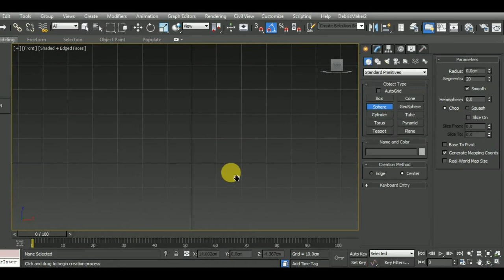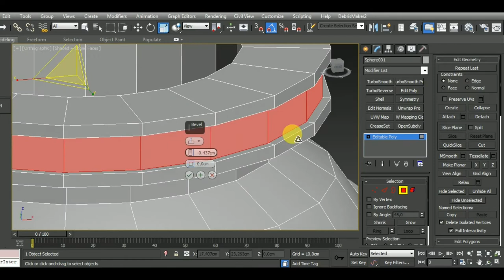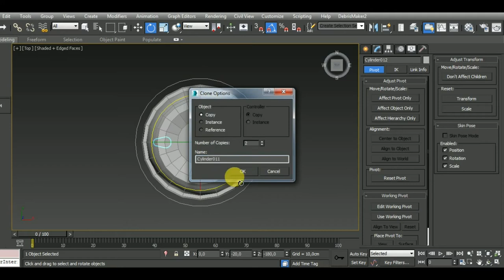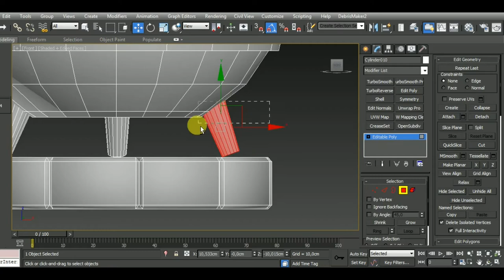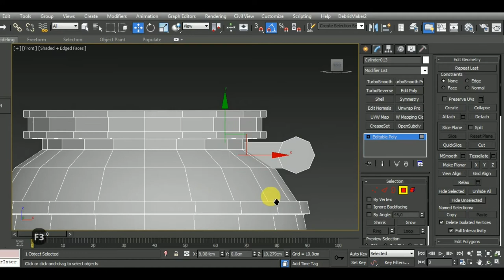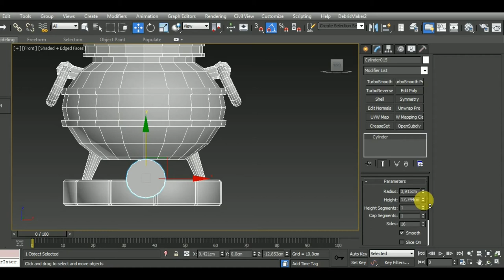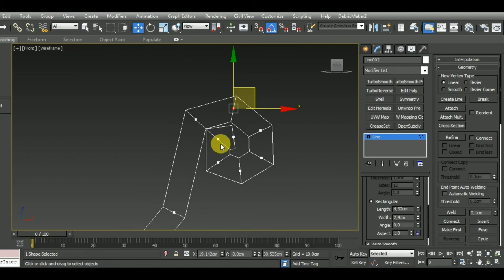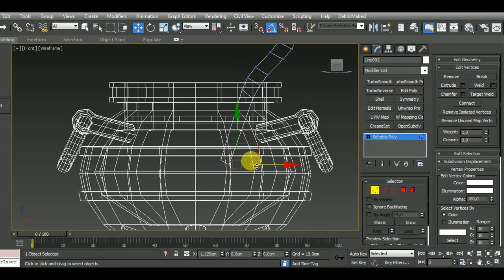Modeling, Unwrap & Texturing Stylized Cauldron - Part1 [Modeling]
Join Now!

In this video I show you how to model a Stylized Cauldron  in Autodesk 3ds Max.

Here’s a list of some of my Main Hotkeys in 3dsMax:
B – Bevel
CTRL+C – Copy
CTRL+V – Paste
CTRL+Z – Undo
Z - Zoom
C – Connect
ALT+X – See-Through
A – Ring
CTRL+A – Select All
CTRL+I – Invert
SHIFT+S – Stitch (Uv’s tool)
1 – Select Vertices
2 – Select Edges
3 – Select Border
4 – Select Polygon
5 – Select Element